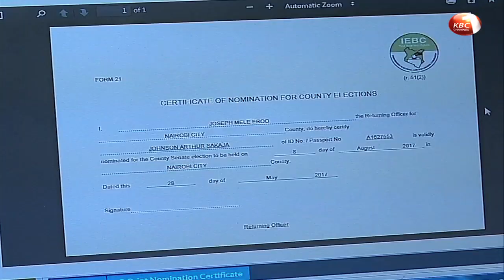Kibra residents to elect MP on 7th November – IEBC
The Independent Electoral and Boundaries Commission has gazetted November 7th, 2019 as the date for Kibra constituency by-election. The gazettement officially paves way for campaigns for the seat that fell vacant following the death of former MP Ken Okoth on 26th of July.